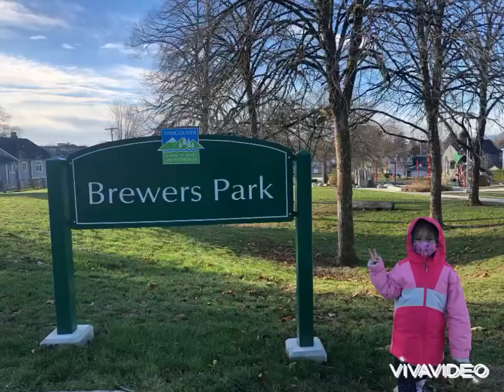Vancouver life - Brewers Park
As one of the top cities that spent the most budget on developing biodiversity environment, Vancouver has become one of the worth-living cities in the world. With the average of 2,1 ha park area per 1000 persons, Vancouver has built over 300 parks in the city. This results in over 12% of the total land is the park land.